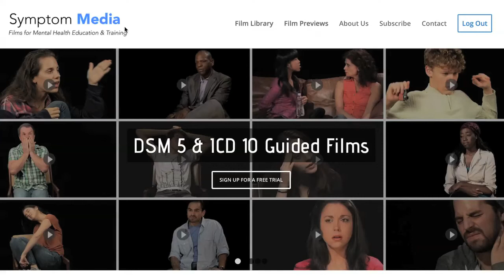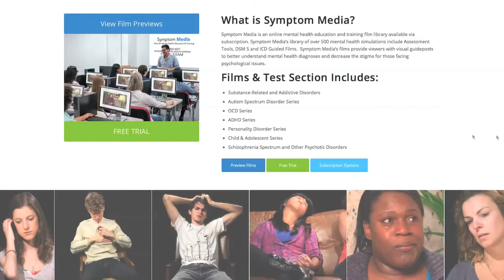Panic Disorder Example, DSM-5-TR Diagnostic Criteria, Social Work Film